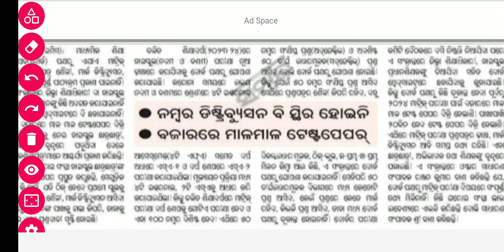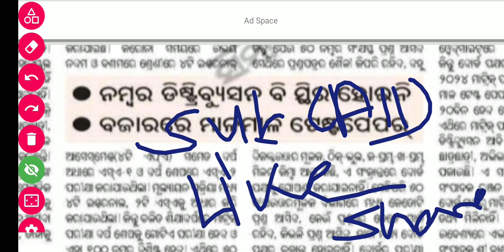test paper କିଣୁଥିଲେ ସାବଧାନ!!